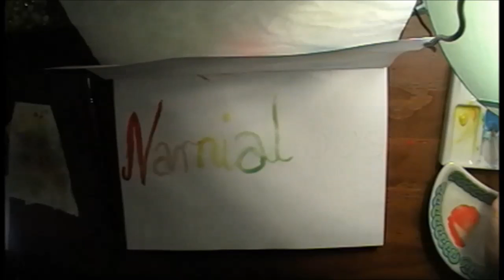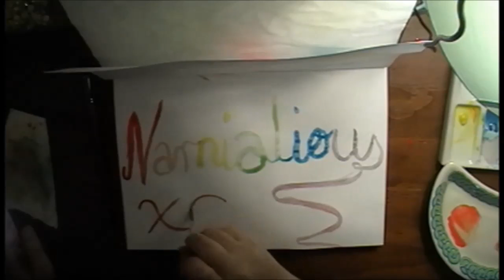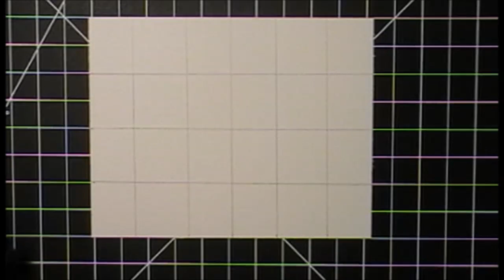Sakura Koi Watercolors 24 Color Chart